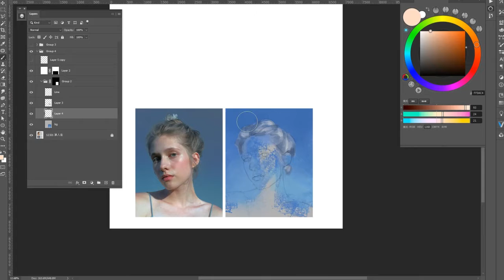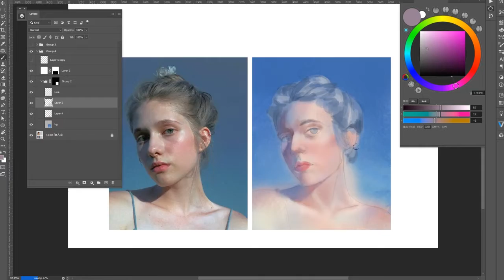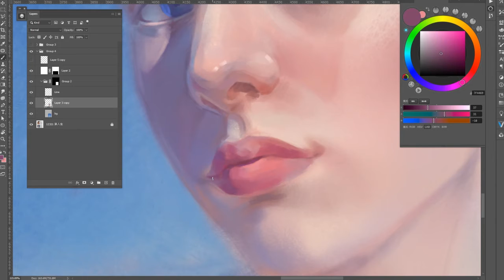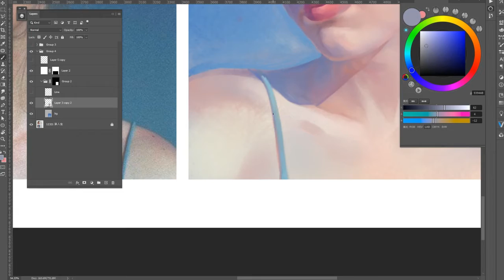Digital Painting Process - color portrait 2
It would be nice if I had more time on polishing this painting, especially the eyes and skin texture :)

DEVICES: Wacom Intuos pro medium